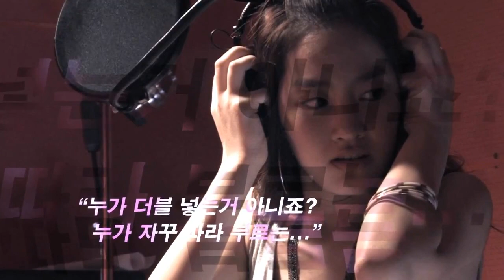[Clip HD] 110518 T-ara Eunjung @ White: The Melody of the Curse Profile Image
T-ARA 티아라 Eunjung 은정 | 화이트:저주의 멜로디 프로필 영상 공개 | Release: June 9, 2011